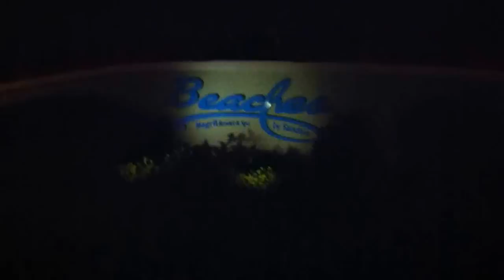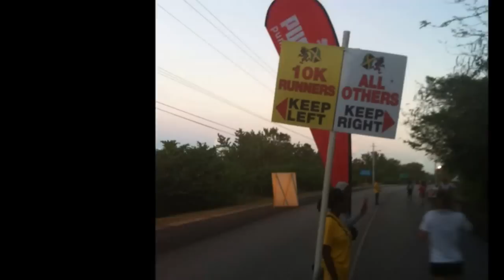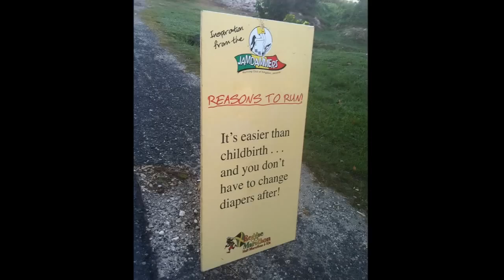Reggae Half Marathon Race Day Video Recap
My Reggae Half Marathon Race Day Video Recap. This is definitely a race to add to your YOLO list. My favorite parts - the people, the energy, the music, the beach and the start. AWESOME start. So glad I caught it on video.